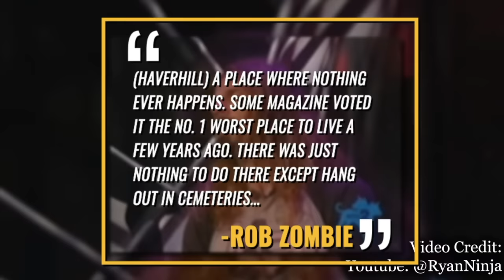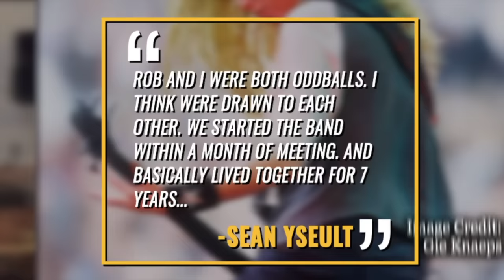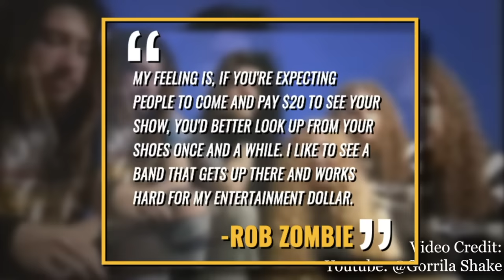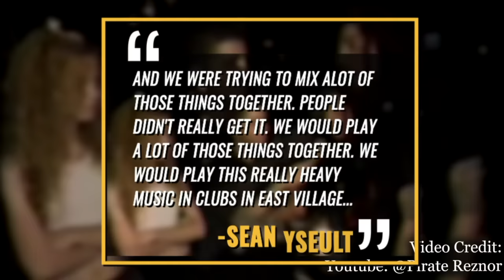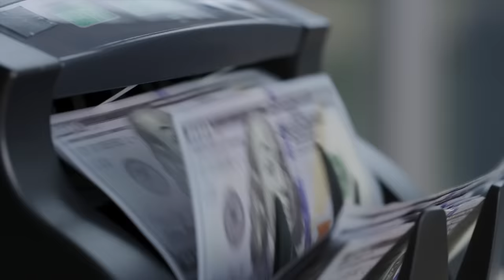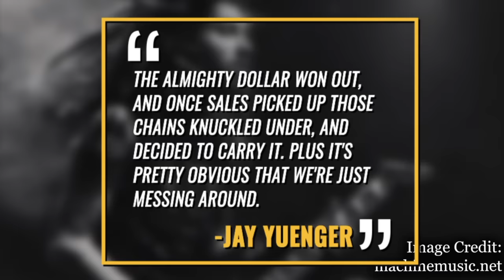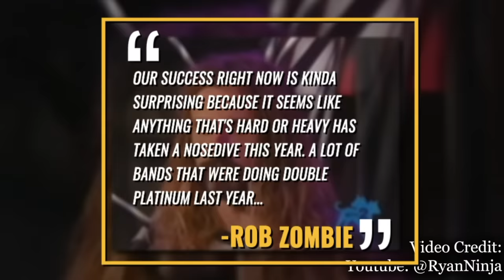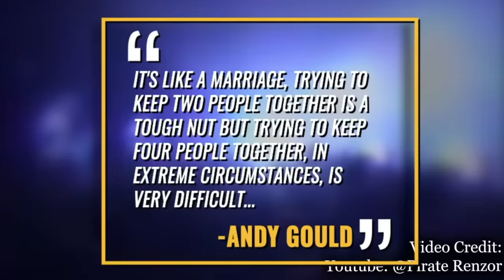White Zombie: The Rise & Fall of the Band Behind 'Thunder Kiss 65' & 'More Human Than Human'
The rise and fall of the band White Zombie.

Formed in 1985, White Zombie’s sound would undergo a metamorphosis during their career from Noise Rock to more heavy metal sound achieving a lot of success during the early to mid 90’s. But by the end of the decade the band called it quits. Today, let’s take a look at the rise and fall of White Zombie.

Rob Zombie born Rob Straker (Stray-ker) , spent his formative years in Haverhill, Mass., a depressed industrial outpost the singer described to the LA Times as and i quote “a place where nothing ever happens. Some magazine voted it the No. 1 worst place to live a few years ago. There was just nothing to do there except hang out in cemeteries. They had these old, New England-style graveyards, and we just used to play around in those all the time. “

Zombie  would be pretty anti-social as a kid having different interests from his peerstelling the LA Times  “I grew up with really normal, straight parents, but they let me and my brother do anything we wanted to do. They took us to see ‘A Clockwork Orange’ and ‘Texas Chainsaw Massacre.’ I remember seeing, like, ‘Phantom of the Opera’ when I was 5 years old.” Zombie would spend eight hours a day watching TV and it soon became an obsession for the future musician with him literally watching anything that was broadcast on TV and he would memorize the tv schedule for the week. This evenvtually led him down the road of making his own super 8 films.

Apart from television, Zombie would develop a taste for larger than life musical acts including Kiss, Blue Oyster Cult and Alice Cooper. Couple this with his love of the DIY ethos of punk rock and Rob Zombie had the basic blueprint for White Zombie.

The band would form when bassist Sean Yseult and frontman Rob Zombie both met while attending the Parsons school of design. The band’s first drummer was also a student at the same school. Yseult would reveal in the book Louder THan Hell “Rob & I were both oddballs. I think we were drawn to each other. We started the band within a month of meeting and basically lived together for seven years. We both had dyed black hair, he had a stenciled misfits leather jacket and i had a bunch of animal bones tied onto a necklace” THey would date but break up during the early 90’s with Yseult telling the chicago tribune "The whole band and the business just got so much bigger than any relationship," The band would have a variety of drummers during this time and found a guitarist named J (Jay Yuenger) who went by the name J.

White Zombie would be the amalgamation of two scenes the noise rock scene of new york which included bands like Sonic Youth and th ehardcore scene in DC including minor threat, bad brains and dave grohl’s pre-nirvana band scream. To Rob he had the goal of not only giving fans a spectacular music video for there songs, but also be able to give fans an equally as impressive live show telling the LA Times “When we started out, the metal scene was, like Twisted Sister and that kind of stuff, so the only place to start was [the alternative scene]--which I thought was so pretentious, “The attitude of those bands was, ‘We get on stage, make no effort whatsoever, be completely nondescript, and you guys in the audience are supposed to eat it up. You kids are supposed to just worship our feet.’
“My feeling is, if you’re expecting people to come and pay 20 bucks to see your show, you’d better look up from your . . . shoes once in a while. I like to see a band that gets up there and works hard for my entertainment dollar. It would result in the band rigging their own pyro using items they bought from industrial stores.
Despite being hailed as an underground band in their early days that wasn’t the group’s aim as Yseult told greensboro.com `we were an underground band, but not by choice,' ``with Rob adding 'We've always been trying to sell out, it's just that no one's buying.

It was during their early years the members lived on New York's Lower East Side, where Zombie and Yseult supported themselves doing mechanicals for a magazine, while guitarist J. delivered pizzas, sometimes with dangerous results telling Greensboro.com ``I got robbed a couple of times, one time with a knife to my throat, on